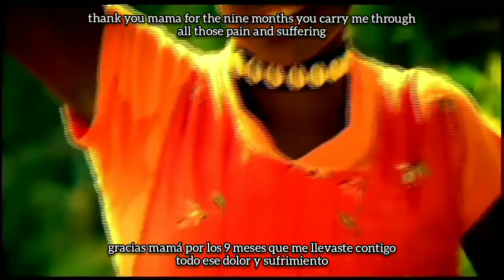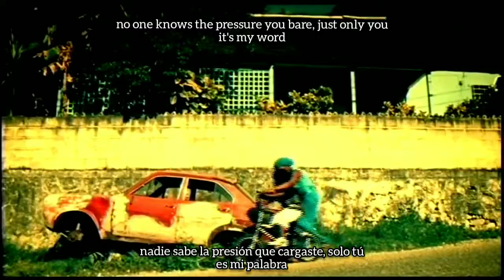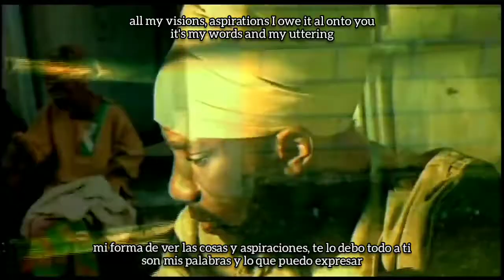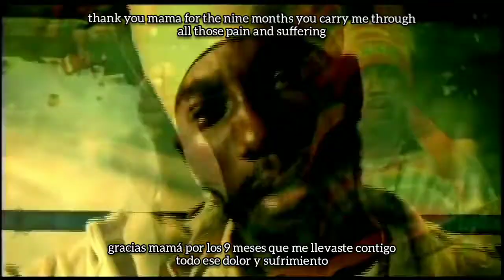Sizzla - Thank You Mama (Subtítulos español/english)